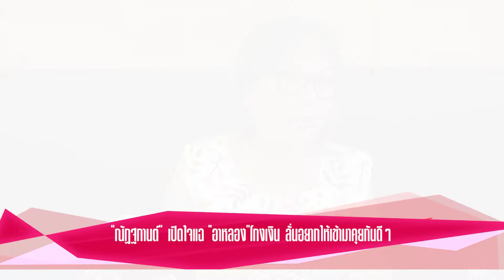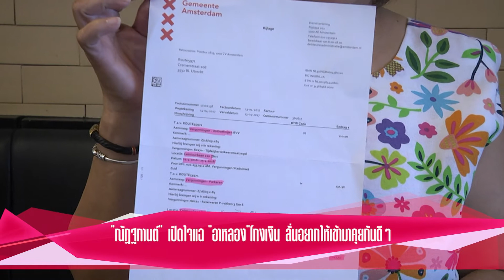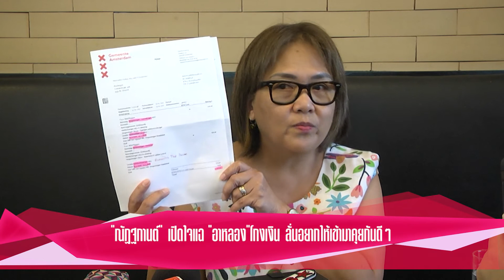“ณัฏฐกานต์” เปิดใจแฉ “อาหลอง” โกงเงิน ลั่นอยากให้เข้ามาคุยกันดีๆ